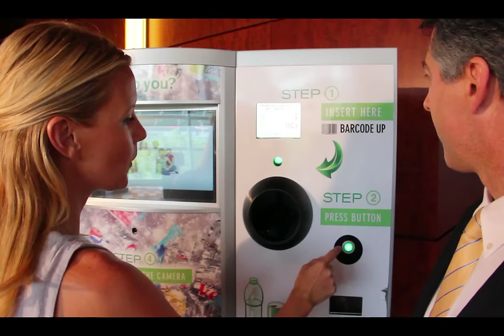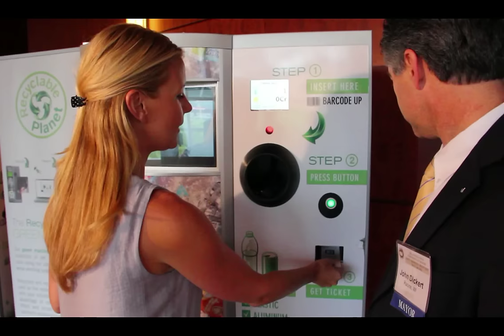RECYCLABLE PLANET @ 79TH CONFERENCE OF MAYORS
Recyclable Planet - Mayor's Conference Baltimore 2011

Hosted by Amy Simon

Interviews with:

Mayor John Dickert
Racine, WI

Mayor Richard Montgomery
Manhattan Beach, CA

Mayor Bill Finch
Bridgeport, CT

Produced by BLK Digital Media, LLC